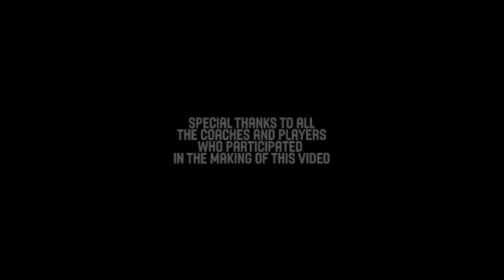Defensive Concept of Real Madrid - Pablo Laso - Basketball Fundamentals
Pablo Laso is a former professional basketball player and the Head Coach of the Real Madrid basketball team.  Have a look at how he conducts his defensive strategy and runs a high-efficiency transition defense.